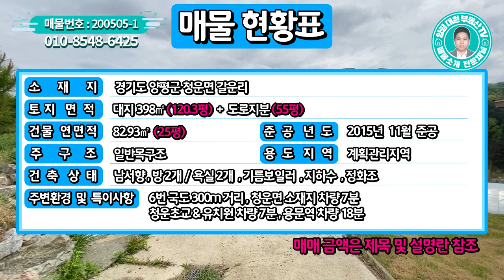양평전원주택 급매물/매매2억4천/2억대초반 탁트인전망 귀엽고 아담한 주말주택/청운면주말주택/매물번호[200505-1]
젊은피로 최선을 다하는 양심중개 양평 대표부동산 대원부동산입니다. 홈페이지 주소를 클릭하세요. 더욱 많은 매물을 보실 수 있습니다. 아래에 '더보기' 하시면 상세정보가 나옵니다.
▶ 매물번호 : 200505-1
▶ 가     격 : 매매 2억4천만원
▶ 입주가능일 : 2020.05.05 이후 협의가능
▶ 소 재 지  : 경기도 양평군 청운면 갈운리
▶ 면     적  : 대지면적 398㎡(120.3평)+도로지분(55평), 건물연면적 82.93㎡(25평)
▶ 구     조  : 일반목구조
▶ 준공년도  : 2015년 11월준공
▶ 난방방식  : 기름보일러
▶ 방     향  : 남서향
간략설명
-조망상태   남서향으로 부용리 마을과 하계산 줄기가 바라보이는 전망입니다.
-건축상태
 계획관리지역 / 2015년 11월 27일 준공 / 목조주택 / 주택 25평 / 방2개, 욕실2개
 직영건축 / 지하수 / 정화조 /
기름 / 계단창고 / 데크 / 다용도실
조경상태  소나무 / 잔디 / 텃밭 / 기본조경
도로상태  4m포장 / 도로지분 55평 보유
주변환경  갈운리 "아실마을"내 초입에 위치한 외지인 위주로 형성된 단지내 주택
교통상황    버스: 갈운리(0.3 km/ 1分)    전철역: 용문역(18 km/ 18分)
인접도로현황   지방도 300m 거리    진입도로상태: 4m포장
교육시설    유치원: 청운초등학교병설유치원(3.6 km/ 7分)    초등: 청운초등학교(3.6 km/ 7分)
관공서: 청운면사무소(3.7 km/ 7分)    병원: 청운보건소(3.4 km/ 7分)

사무소명칭/대표 : 대원공인중개사무소 / 대표 김대원
중개사무소 등록번호 : 제 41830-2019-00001 호
사무소위치 : 경기 양평군 양평읍 경강로 1732 1층 102호